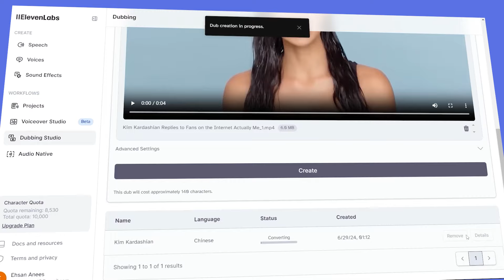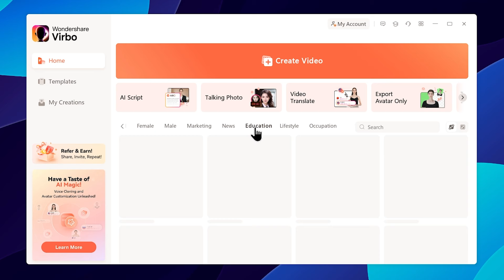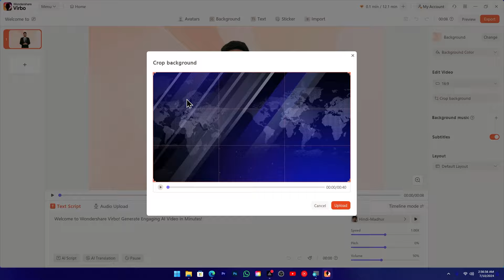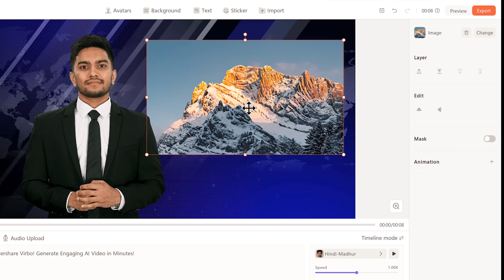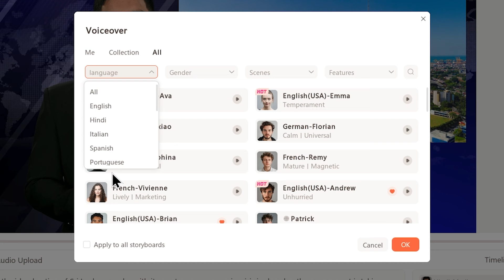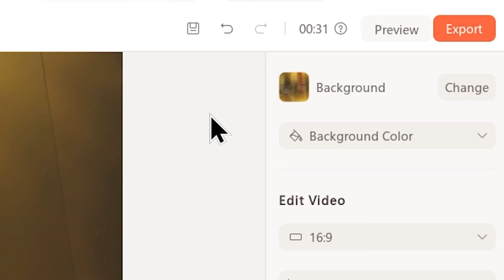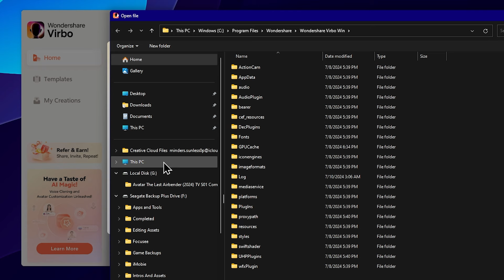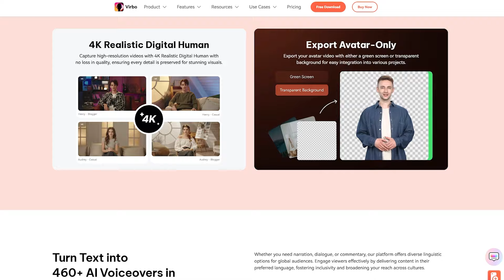How to Create NEWS YouTube Channel Using Virbo Ai and Make Money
🧭TIMECODE CHAPTERS
◼️00:00 Today Topic
◼️01:32 Download and installation
◼️02:07 Virbo First Interface
◼️02:33 Ai Avatar Browsing
◼️03:19 Add to Favorite
◼️03:42 How to Use Templets
◼️04:21 How to Create a New Project
◼️04:45 Customize Avatar and Project
◼️04:49 Storyboard Section
◼️05:01 Re-Change Avatar
◼️05:07 Change Background
◼️05:43 Text and Stikers
◼️05:55 Import Media
◼️06:06 Customize Avatar and Background
◼️08:11 How to Generate AI Voice
◼️08:51 Ai translation
◼️09:25 How to Select AI Voice Accent
◼️11:34 Add New Slides
◼️12:35 How to Export

◼️13:21 Preview
◼️13:41 Save Video to Computer
◼️13:50 More Ai Features
◼️14:04 Talking Photo
◼️14:21 Video Translator
◼️15:44 Export Avatar Only
◼️16:30 Final Edit on Filmora
◼️16:47 Final Result

Discover the power of Wondershare Virbo AI! In this video, we delve into the features and capabilities of this revolutionary video editing software. From AI-driven edits to stunning visual effects, Wondershare Virbo AI takes your content creation to the next level. Perfect for both beginners and seasoned editors, learn how to make your videos stand out with ease.

WORKSTATION
Ryzen 5600x
RTX 3050
32 GB Ram
512 SSD + 2TB HDD + 6TB
Display - Dell 24inch